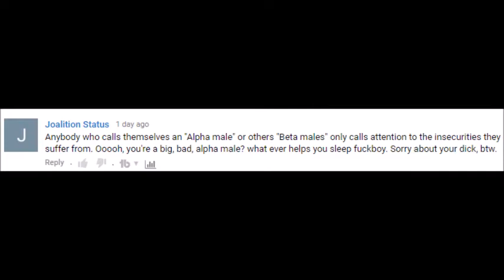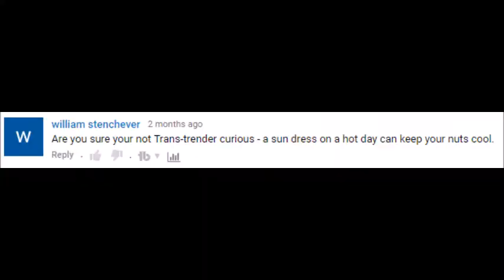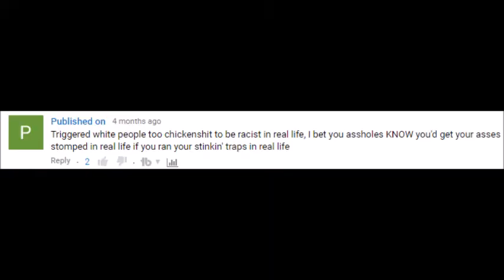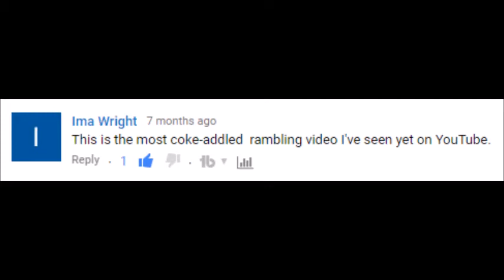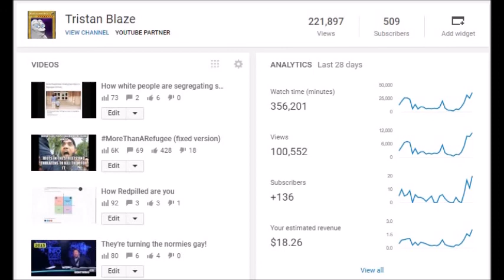500 Subscriber Spectacular!